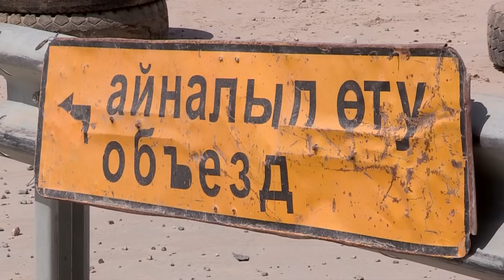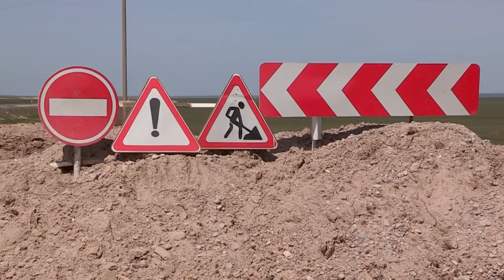Арыс өзені шайған көпір әлі жөнделген жоқ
Батыс Европа - Батыс Қытай тасжолы бойында опырылған көпір әлі қалпына келтірілген жоқ. Қазір Темірлан кенті маңындағы күре жолдың қатынасы үзілген. Су жаңа нысан көктемнің алғашқы су тасқынына төтеп бере алмай, жолы қысқарған жүргізушілердің көңілін су сепкендей басты.